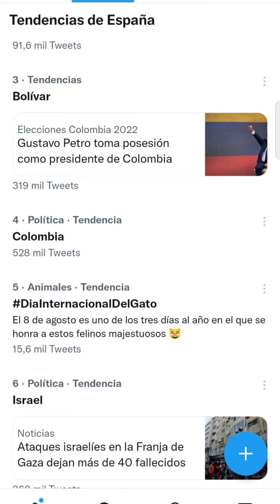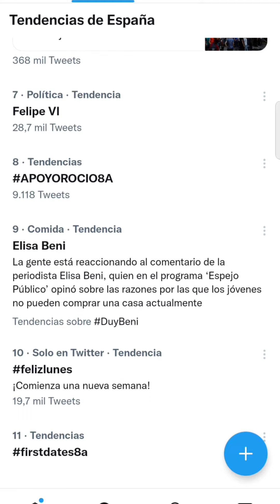Estrenamos sección de tendencias a 8 de agosto de 2022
Estrenamos sección de tendencias a 8 de agosto de 2022 y que triste empezar con el fallecimiento de Olivia Newton John nuestra mítica Sandy en Grease 😔